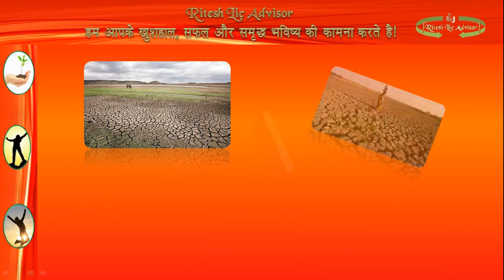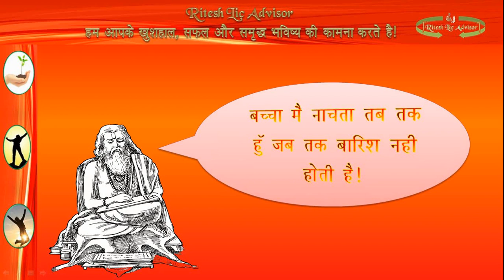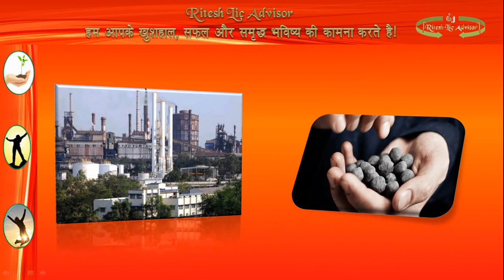सफलता के कुछ कदम (भाग- १) By: Ritesh Lic Advisor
सफलता के कुछ कदम (भाग- १) सफलता प्राप्त करने का जिद्द आपको सफल बना सकता है

For customers of Bhartiy Jeevan Bima Nigam, our channel Ritesh Lic Advisor is useful as Like LIC Customer Care.

प्रिय अभिकर्ता साथियों,
आपके सुविधा के लिए क्रमबध तरीके से आपको लिंक दे रहा हूँ